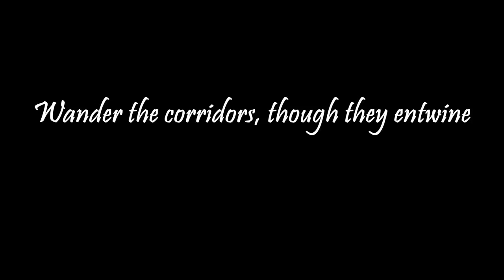Ice Castle Music ~ Arctic Seduction